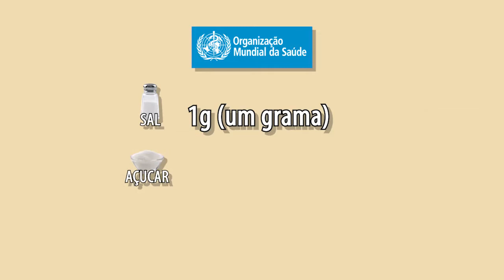Nutricionista alerta para os cuidados no consumo de sal, açúcar e gordura